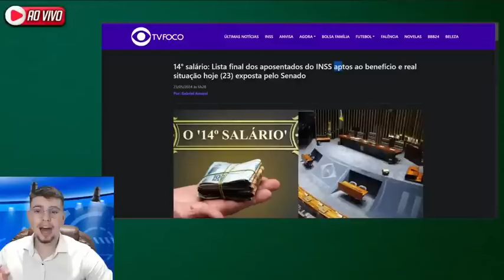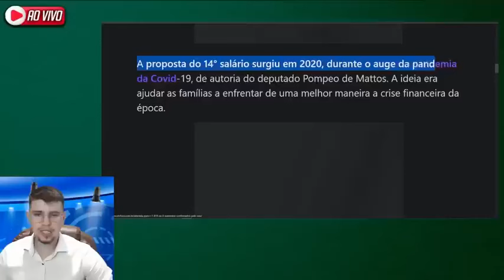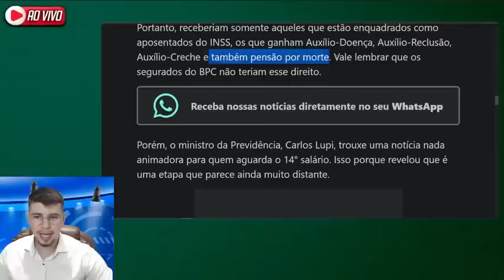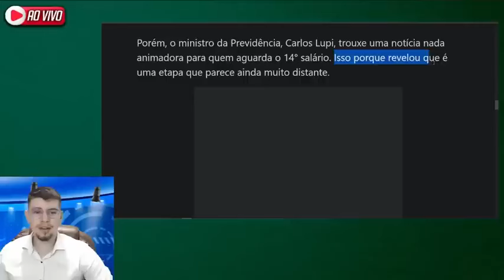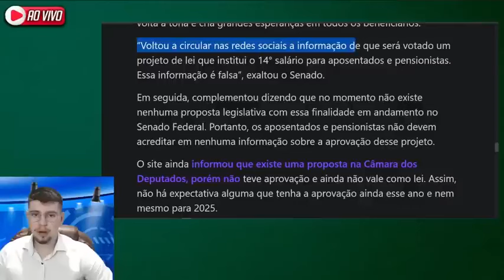09/06 - ✅INSS LIBEROU HOJE: 14º Salário em JUNHO + Últimas Notícias do INSS!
09/06 - ✅INSS LIBEROU HOJE: 14º Salário em JUNHO + Últimas Notícias do INSS!